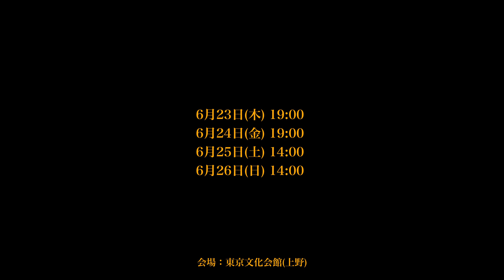東京バレエ団「ドン・キホーテ」｜6/25（土）公演 秋山瑛―宮川新大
6月23日より開幕する、東京バレエ団「ドン・キホーテ」。
各主演キャストのプロモーション映像を公開中！　開幕まであと少し。どうぞご期待ください！

Promotion Movie
Director / Edit：Sergei Fedorov

6月23日(木) 19:00／6月26日(日) 14:00
キトリ：上野 水香　バジル：柄本 弾
6月24日(金) 19:00
キトリ：涌田 美紀 *　バジル：秋元 康臣
6月25日(土) 14:00
キトリ：秋山 瑛　バジル：宮川 新大

指揮：井田 勝大
演奏：東京シティ・フィルハーモニック管弦楽団

上演時間：約2時間20分(休憩1回含む)
会場：東京文化会館(上野)

*6/24(金)公演のキトリ役は当初の発表より変更が生じております。

東京バレエ団公式SNSはこちらからチェック！